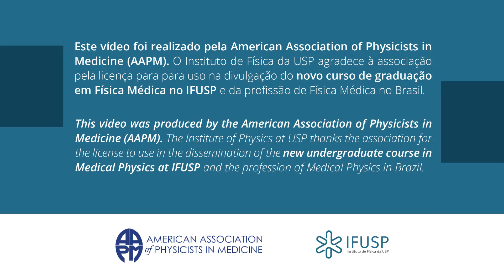Física Médica e o cuidado com pacientes | Medical Physics Patient Care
Qual o impacto do trabalho do profissional de Física Médica? Entenda como a atuação do físico médico é centrada no melhor atendimento possível a quem mais precisa: os pacientes.

Vídeo realizado pela Associação Americana de Física Médica licenciado pelo Instituto de Física USP para divulgação da carreira e do curso de Física Médica.
Video produced by the American Association of Medical Physics licensed by the Institute of Physics of the University of Sao Paulo to promote the career and course of Medical Physics.

► Agradecimentos especiais a Saiful Huq da AAPM, pela autorização de uso do material e ao Victor Fernandes pelas legendas em português.
► Special thanks to Saiful Huq from AAPM for authorizing the use of the material and to Victor Fernandes for the Portuguese subtitles.

Transcrição em português:

A física médica trata de todos os aspectos do atendimento ao paciente que envolvem o corpo humano ou a tecnologia usada para cuidar dele. Somos as pessoas que entendem a tecnologia, os computadores, os algoritmos e como eles são aplicados e como podem causar riscos ao paciente e, portanto, o que deve ser feito para tornar as coisas seguras.

O público precisa se sentir seguro com o atendimento que prestamos, não apenas que eu entenda o equipamento, mas também que eu entenda quando as coisas saem errado e como posso ajudar.

Em certo sentido, nosso trabalho é apagar os incêndios que surgem no departamento, resolver problemas novos e únicos que surgem no departamento. E é aí que você ganha a vida como físico médico. É aí que você mostra que é um solucionador de problemas.

Eu nos vejo, antes de mais nada, como verdadeiros defensores de segurança. Tudo, desde o aspecto regulatório até a aceitação e comissionamento do equipamento, e então entender, para essas novas tecnologias, como recebê-las e integrá-las à prática clínica.

Nós, literalmente, todos os dias, pegamos algo que tem embasamento científico e usamos de forma prática para tratar pacientes, ou para ajudar no processo de tratar pacientes.

Físicos médicos são os que garantem a segurança, a exatidão, a precisão, e o valor do atendimento ao paciente.

Temos treinamento científico de pós-graduação que é essencial para o cuidado médico baseado em tecnologia. Alguém que pode pegar princípios científicos muito complexos e transformá-los em algo muito prático no momento. Portanto, somos pessoas que entendem de ciência, mas também pessoas que entendem de saúde. E você os junta e esse é o profissional de física médica.

A pesquisa é uma parte importante e integrante da física médica. Não muito tempo atrás, aparelhos de ressonância magnética, tomografia computadorizada, aparelhos de PET: todos esses costumavam ser brinquedos em algum laboratório de algum pesquisador. E agora, quando você olha ao nosso redor, eles são usados ​​em todos os lugares da clínica.

Sendo um físico médico, posso ver diretamente para onde vai meu trabalho. Então posso ver como o produto no qual estou trabalhando pode impactar potencialmente a saúde do paciente em 5 anos, em 10 anos, ou talvez, se eu fizer isso rápido o suficiente, em 3 anos. É uma sensação muito satisfatória.

Pense em Marie Curie e em Albert Einstein, que certamente moldaram nossa civilização. Com a física médica, podemos trazer esse nível de rigor e presença científica para a saúde humana.

O paciente é, em última análise, o beneficiário do trabalho do físico médico. Todo o nosso trabalho é centrado no atendimento ao paciente.

O atendimento de qualidade ao paciente depende da contribuição ativa de um físico médico experiente. Diariamente, entrar no departamento e poder dizer que um paciente foi tratado porque estou aqui. Isso é algo que nenhuma outra profissão pode alcançar.

Nunca sei como será o meu dia quando eu chego, e nunca faço a mesma coisa duas vezes. Sempre há algo mais que você poderia fazer. Realmente nunca fica ultrapassado.
Eu faço isso há mais de 40 anos e ainda venho trabalhar todos os dias pronto para fazer algo realmente divertido. Amo meu trabalho.

É a profissão mais gratificante que posso imaginar como cientista. Quero dizer, onde, como cientista, você toca a vida de alguém todos os dias de uma maneira boa? Direta, literalmente, mão na massa.

É surpreendente como o tempo passa rápido quando estou no trabalho. E é realmente uma profissão gratificante.